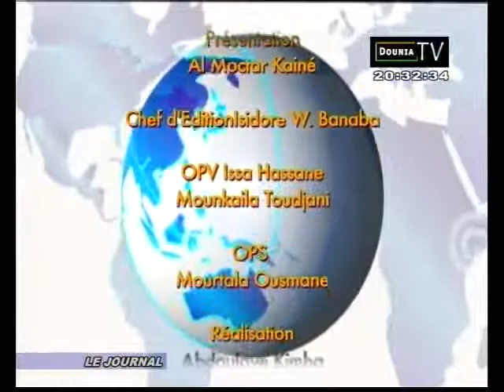JT DOUNIA 30 03 2014